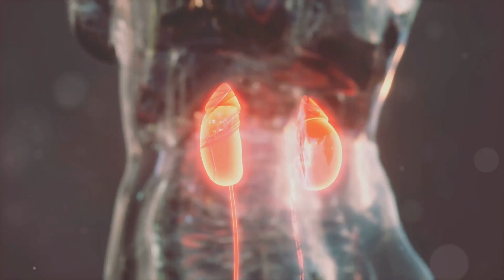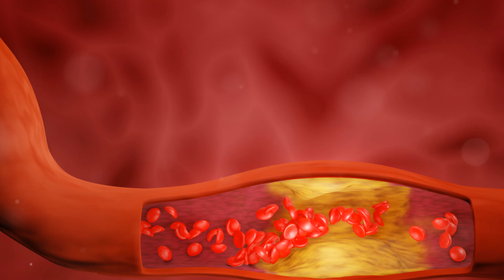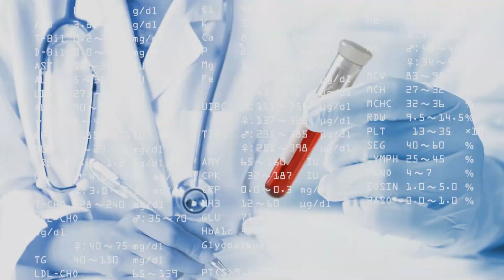New Anticoagulants vs LMWH in Cancer Associated Thrombosis - Summary of the Latest Evidence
Explore the latest insights on "New Anticoagulants vs LMWH in Cancer-Associated Thrombosis" in this concise video summary from GlobalRPh! Join us as we delve into the critical differences between low-molecular-weight heparins (LMWH) and direct oral anticoagulants (DOACs) for cancer patients facing venous thromboembolism (VTE). Learn about the impact on recurrence rates, bleeding risks, and key clinical trials that shape current treatment guidelines.

This video is essential for healthcare professionals seeking to enhance their clinical decision-making regarding anticoagulant therapy in high-risk cancer populations. For deeper insights, don't forget to check out our detailed blog article linked below!

OUTLINE:
00:00:00
Channel Introduction

00:00:28
Video Overview

00:00:40
The Challenge of VTE in Cancer Patients

00:01:16
Balancing Recurrence and Bleeding Risks

00:01:49
Tailoring Anticoagulant Selection

00:02:58
Key Clinical Trials and Their Findings

00:03:44
Limitations and Evidence Synthesis

00:04:09
Conclusion and Clinical Recommendations

00:05:39
Future Research and Multidisciplinary Approach

00:06:13
Closing and Call to Action